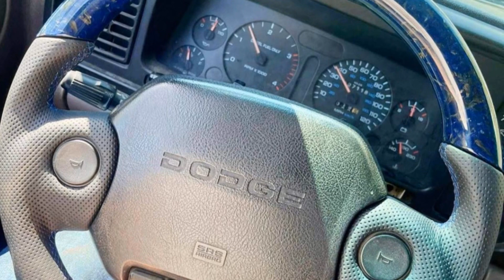Custom Carbon Fiber Steering Wheel Display in a customers cars by AzaAutoWheel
Check out the sleek and stylish carbon fiber steering wheel displays in our customers' cars! At Aza Auto Wheel, we take pride in providing high-quality, custom steering wheels that not only enhance the look of your car but also offer superior functionality. Our carbon fiber steering wheels are designed to impress and elevate your driving experience to the next level.